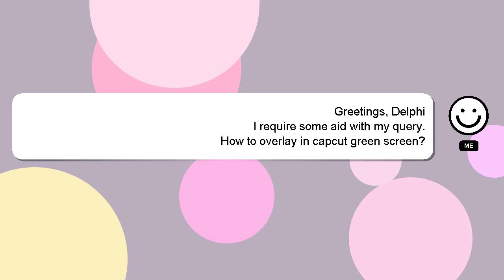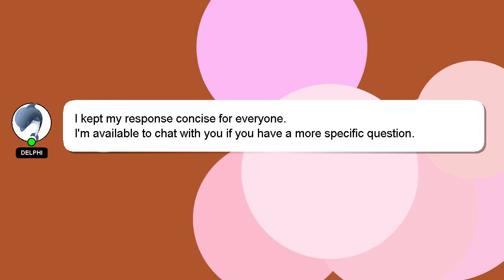How to overlay in capcut green screen?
A little intro about me, Salutations, my name is Delphi. Let me help you with your questions. - How to overlay in capcut green screen?

Your answer will be recognized and valued, and I will 'heart' it to show my appreciation.

*2 What we are experimenting :*